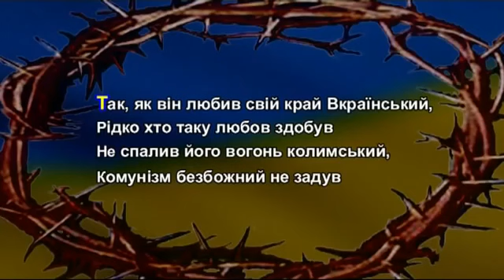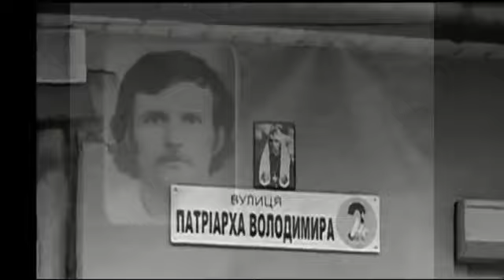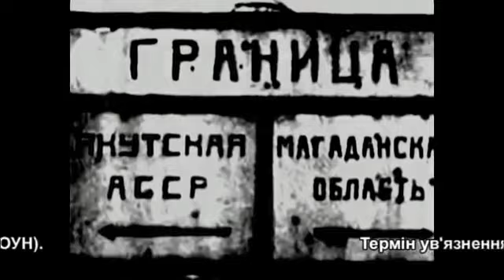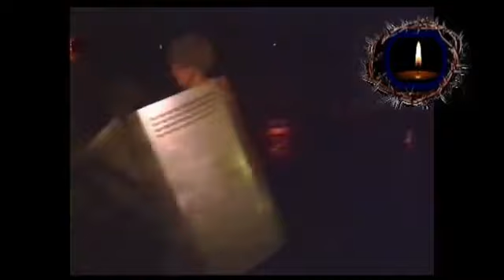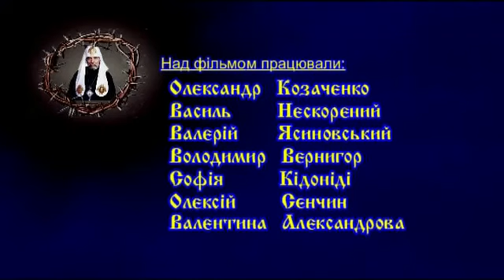МОЛИТВА за Першого ПАТРІАРХА УПЦкп Володимира Романюка убитого КГБісами 14 липня 1995 року в Київі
Слава Ісусу Христу ! Дорогі християни ! Дякуємо за це відео ЮТУБканалу Олександра Вертелецького Помолимось за того УКРАІНЦЯ \ХРИСТИЯНИНА який молився й страждав та діяв і помер за єдність і порозуміння ВСІХ украінціів ...а особливо віруючих УАПЦ \УПЦ кп яка позаторік отримала ВСЕСВІТНЕ визнання ПРАВОСЛАВНОГО СВІТУ документом ТОМОС від " Другого РИМУ " \КОНСТАНТИНОПОЛЯ як Православна Церква Украіни \об"єднана \ та Украінськоі Грекокатолицькоі Церкви яка понад 400 років тому отрмала ВСЕВІТНЕ ВИЗНАННЯ від КАТОЛИЦЬКОГО СВІТУ .від Першого РИМУ \ВАТІКАНУ. Саме ми маємо протистояти БОЖЕВІЛЛЮ " Третього Риму " МОСКВИ яка хоче зробити ВСЕВІТНЬОЮ ЛЖЕПРАВАСЛАВНОЮ СТОЛИЦЕЮ наш КИІВ .Памятаймо що КИІВ є наш ДУХОВНИЙ ЄРУСАЛИМ на ДНІПРІ ..але святішим за нього є так щедро ОСВЯЧЕНИЙ багато РОКІВ волою ДНІСТРА наш давній ГАЛИЧ біля якого з СОНЦЯ ми чекаємо в ЧЕТВЕР літа 2020 року ...в 20 годині
сходження ЗОЛОТОГО НОВОГО ЄРУСАЛИМУ описаного в 21 главі Одкровень ІВАНА БОГОСЛОВА. й про це ПРЕСВЯТА МАТИ дала наказ вмістити ПРОРОЦТВА УПА в ТРЕТІЙ УНІВЕРСАЛ УГВР прийнятий в жовтні 2006 року .ЗА віру в це ... намір протистояти більше Москві ніж ВАТІКАНУ та за інші патріотичні дії й праведні слова КГБандити лукаво під видом СЕРДЕЧНОГО ПРИСТУПУ убили 25 років тому нашого прикарпаттця ...першого явного Главу УПЦкп .. 14
  липня   ми вшановуємо пам’ять дійсного   учасника ОУН\УПА     багатолітнього    політвязня  Святійшого Патріарха Володимира (Романюка) – у 25 річницю упокоєння. На його долю, борця за духовну незалежність українців та за права людини, припало чимало випробувань. Сьогодні ми складаємо свою шану та подяку за той великий внесок в утвердження помісної Православної Церкви України, який зробив Патріарх Володимир під час свого складного, проте сповненого віри й любові до рідного краю, життя.

Відбуваючи 19 років радянських концтаборів і заслання, Його Святість не припиняв правозахисної діяльності, а також відкрив для себе шлях священнослужителя, якому судилось стати одним із тих, хто словом та ділом втілював мрію українців про свою Церкву.

«Ми віримо, що кожний народ є вибраний Богом для виконання своєї місії на землі. І віримо також, що кожна нація має свій духовний Єрусалим, а таким Єрусалимом у нас є Київ», – промовив отець Володимир Романюк на своїй єпископській хіротонії у 1990 році ці слова, що надією освітлювали серця православних вірних. А вже через три роки він стане Патріархом Київським і всієї Руси-України.

На жаль, патріаршество його було коротким – трохи більше за півтора роки. І хоч його земне служіння було завершене, ми віримо, що Його Святість продовжує молитись за втілену мрію, над якою він також ревно трудився, – за незалежну Православну Церкву України. Сьогодні ж наші молитви у злагоді та єдності лунають за упокій Святійшого Патріарха Володимира (Романюка). ПАМЯТАЙМО що згідно передань ПРЕСВЯТОІ БОГОРОДИЦІ в УКРАІНУ мають зійти 200 чудометалхрамів з яких воскресне по тисячі святих. один з тих храмів зійде на найвищу гору наших Карпат і там серед тисячі святих в тілах нових вічномолодих вернуться на вигляд 30 річні гуцули Володимир Романюк як єпископ ЄДИНОІ СВЯТОІ СОБОРНОІ АПОСТОЛЬСЬКОІ ХРИСТОВОІ ЦЕРКВИ та наш НАРОДНИЙ ГЕРОЙ Олекса ДОВБУШ =Про це він звістив ще в 2000році в своій сонячній чудояві 19 березня. опівдні в присутності ПРЕЧИСТОІ БОГОРОДИЦІ та ПРЕСВЯТОГО БОГА .ГУГЛіть про це
Пророцтва УПА за 200 чудохрамів і НОВИЙ ЄРУСАЛИМ в ГАЛИЧИНІ 1 читайте нашу статтю офіцерів\капеланів УГВР\ЗСУ " 25 БОЖИХ ЗНАКІВ "... Вічна слава
та світла пам’ять й ЦАРСТВО НЕБЕСНЕ брату ВОЛОИМИРУ Романюку .й дай БОГ явне СОНЯЧНЕ скоріше ВОСКРЕСІННЯ в 2020.. !..СЛАВА
  УКРАІНІ   .і